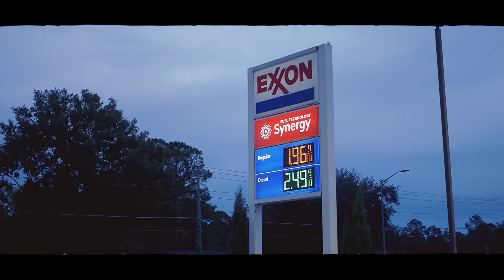Hustla Ru - Albany, Georgia (Official Music Video) | ShotBy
FOLLOW Hustla Ru